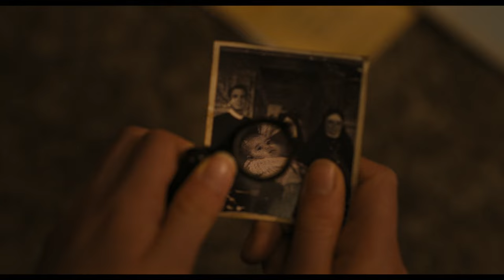The First Omen | Official Trailer | Nell Tiger Free, Tawfeek Barhom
Watch the new trailer for TheFirstOmen. Experience the most terrifying movie of the year, only in theaters April 5.